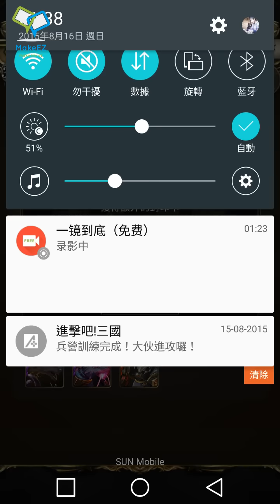神魔之塔 日月的啃喰者 月蝕之子 ※夢魘級關卡 天秤妲妃隊 最容易的2成就+3秒轉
PS;這隊終於可以出場了,(+3秒轉)(可手轉過百萬)(左下角高回,右下角高攻)自由發揮!

注意事項;
R1-可殺可儲,留強化光符石進R2!
R2-強化盾;4CD 慢慢殺!
R3-先轉全體殺問號珠‧轉和命懸一線,攻前盾可殺可儲技!
R4-7+Combo追擊盾;0難道,技滿才殺,大天使有技可即開!
R5-能力繼承;開謀士AND宿主!
R6-神族剋制‧攻‧鎖;因為有神,SO秒他,50萬防無難度!
R7-強制自爆‧命懸一線 ;我相信他沒有3CD的命就被秒!
R8-扣血90%;2cd 手轉都秒!
R9-越戰越強‧金;2CD 手轉都秒!
R10&1-問號珠20%;手轉都秒,還有龍刻可用!
R10&2-黑白符石;妲妃收尾!

如有更好的隊伍,請留言!THX